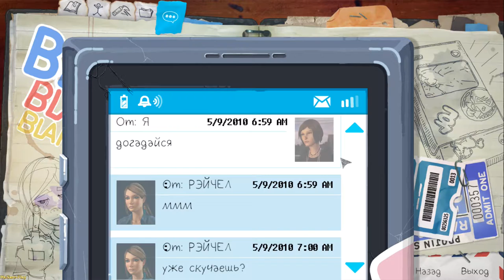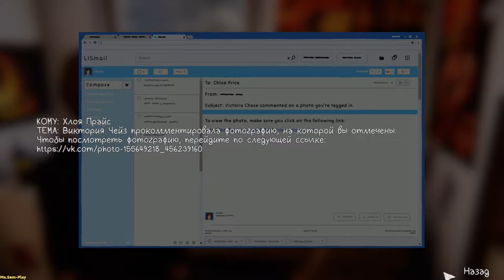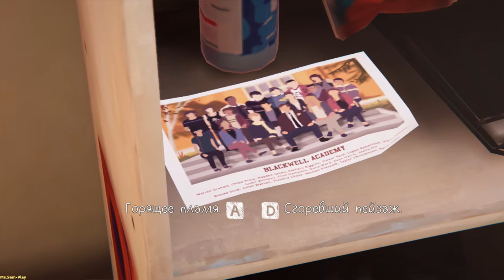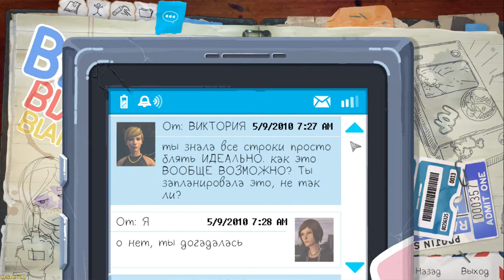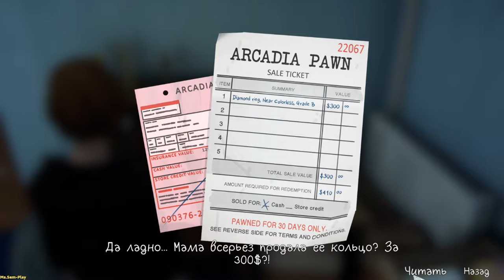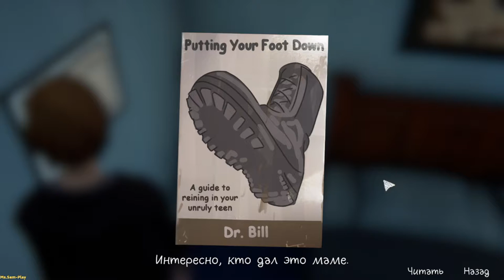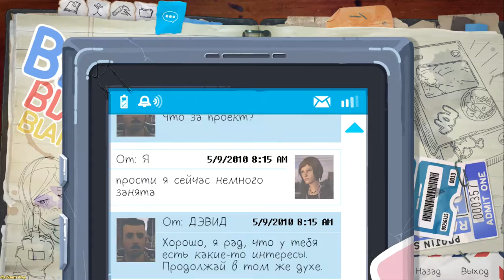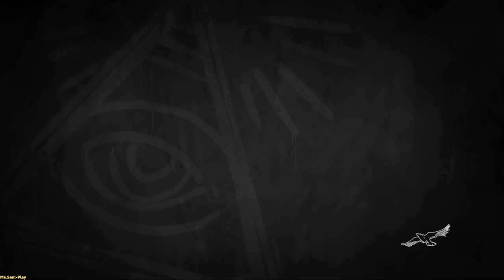Life Is Strange: Before The Storm ➤ We drive through the junkyard(Гоняем по свалке) №10